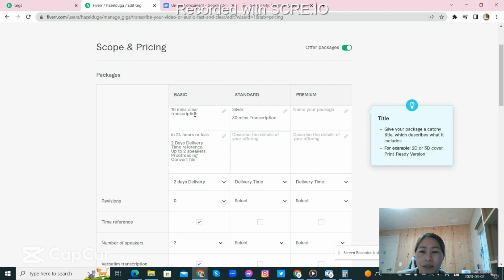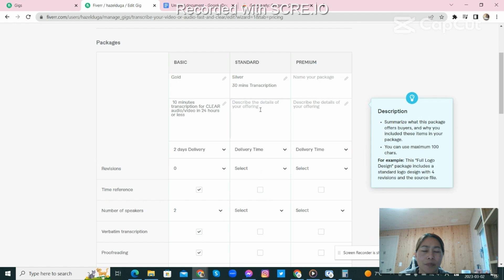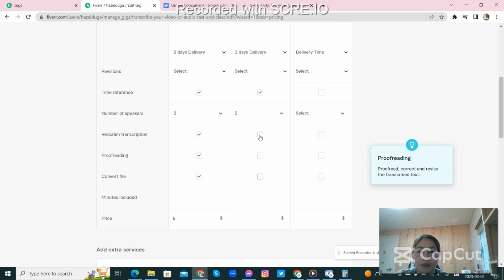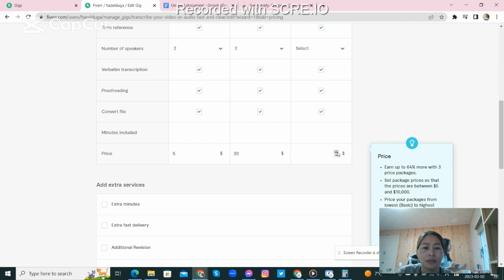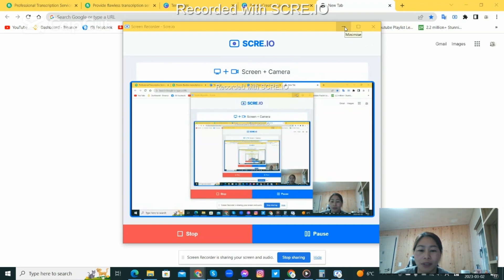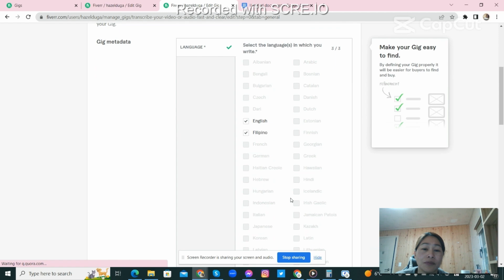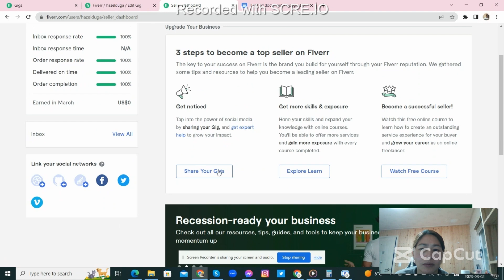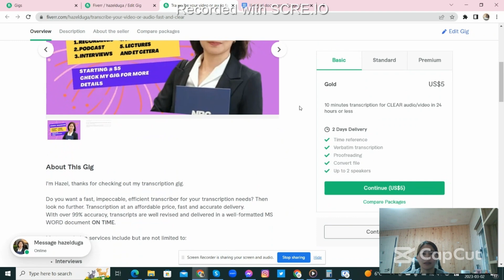Fiverr Gig - Updating my gig on Fiverr as transcriber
Watch my video while updating my gig on Fiverr. I did an English exam too and passed. out of 1 to 40 questions I got 34 correct answers. If want to earn extra $ you too can sign up for Fiverr. Let's go!  sayang extra money din to.